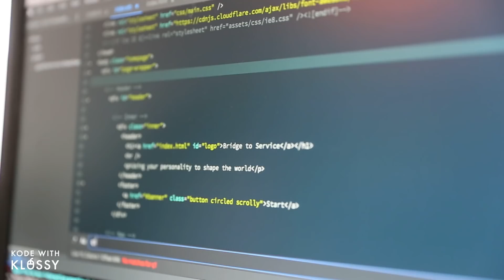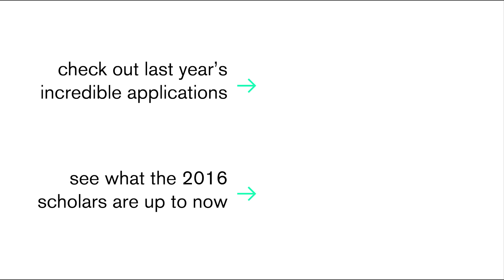Karlie Kloss announces Kode With Klossy 2017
Kode With Klossy's free two week long computer science summer camps are coming to 10 cities this year: New York City, Los Angeles, Austin, Detroit, Miami, Atlanta, New Orleans, Oakland, Chicago, and St. Louis.

Girls aged 13-18 will be learning back and front end web development, learning from experts in the field, and making life long friends.

APPLICATIONS ARE OPEN TODAY THROUGH MAY 1st 11:59pmET!

REQUIREMENTS:
+ Girls aged 13-18
+ Must live within metro area of selected city
+ Passionate about learning to code! (No experience necessary)

Watch the vlogs from last year's scholars!

CITATIONS:
74% of high school girls are interested in the STEM field | Girl Scout Research Institute

Women earn only 18% of all undergraduate computer and information science degrees

Only 5% of the computing workforce were Asian women in 2015

Only 3% of the computing workforce were African-American women in 2015

Only 1% of the computing workforce were Hispanic/Latinx women in 2015

edit by Katie Cali
graphics by Jessica Engel